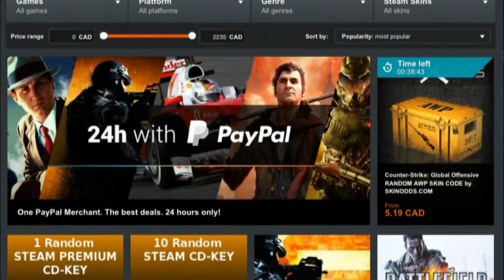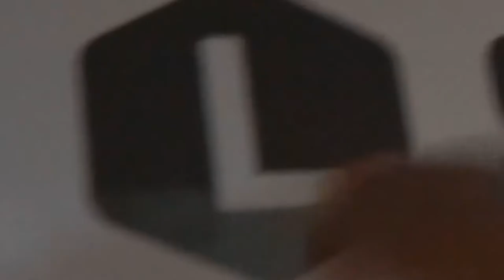I GOT A HOVERBOARD! - Hoverboard Unboxing!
I got a Hoverboard and today we'll be unboxing it!

↓↓OPEN FOR MORE ↓↓

Never pay full price for games ever again! G2A offers the cheapest priced games you can find anywhere!

Join the community! It's free!

Keep up with Sanjula!

TubeBuddy is the ultimate chrome extention for YouTube! check it out

- Do you also make YouTube videos?
- Do you want earn all the money you make from YouTube?
- Partner with VOU Studios today and get 100% of all the revenue you make! They don't keep a cent!